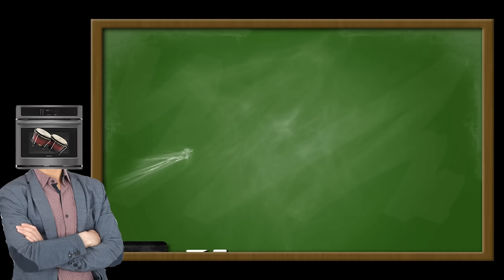I Gave my Enemies Radiation Poisoning in Total Warhammer 3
Using NUCLEAR BOMBS, Ikit claw and his band of incels wreak havoc on the Dwarf community in Total War Warhammer 3. They also probably got carcinoma. Maybe one day I'll purchase Shadows of Change